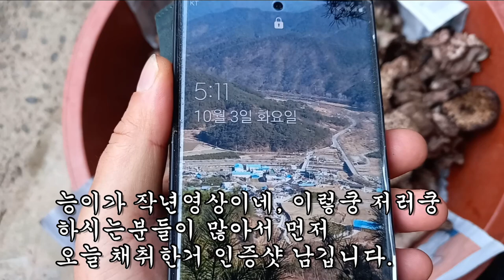10월 능이버섯 발품이 수확을 좌우한다.